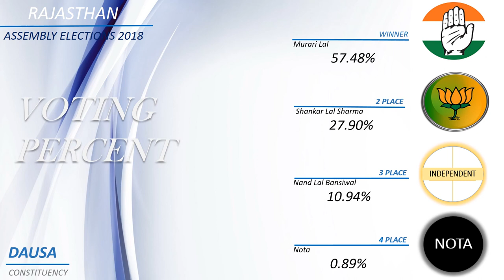DAUSA Assembly Constituency